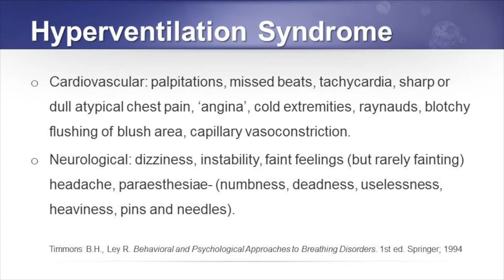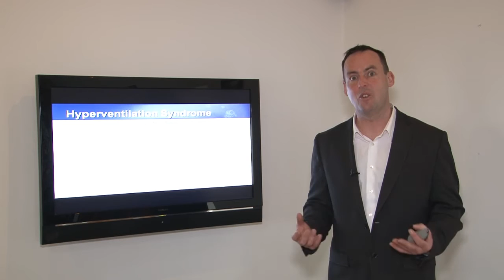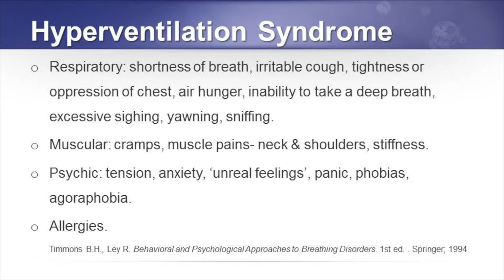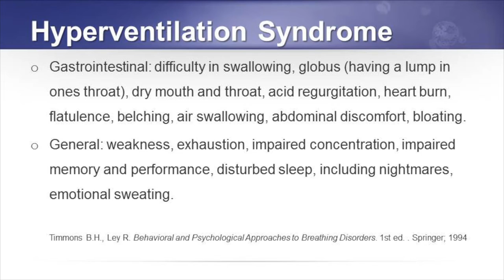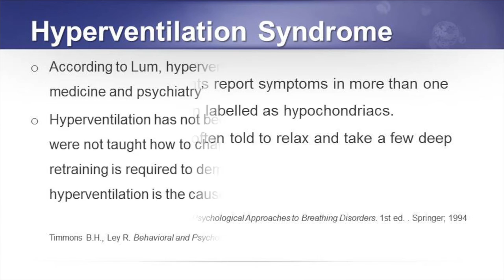Effect of Chronic Hyperventilation Syndrome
Cardiovascular: palpitations, missed beats, tachycardia, sharp or dull atypical chest pain, 'angina'. cold extremities, raynauds, blotchy flushing of blush area, capillary vasoconstriction.

Neurological: dizziness, instability, faint feelings (but rarely fainting), headache, paraesthesiae (numbness, deadness, uselessness, heaviness, pins and needles)

The Buteyko Method involves the following:
o Measurement appraisal called Control Pause
o Unblock the nose by holding the breath
o Switch to nasal breathing on a permanent basis
o Seven breathing exercises to reduce breathing volume towards normal
o Various lifestyle guidelines including sleep, physical exercise and diet

It is very important to understand the theory behind chronic hyperventilation and the effect it has on our health. As the late Dr. Claude Lum stated: Chronic hyperventilation affects any organ or system to different degrees. Breathing too much causes constriction of the blood vessels. Why swimming was encouraged for asthma?  How do we breathe during snoring? People who are sick breathe a lot, but they have less oxygen delivered to their cells. Why is this?